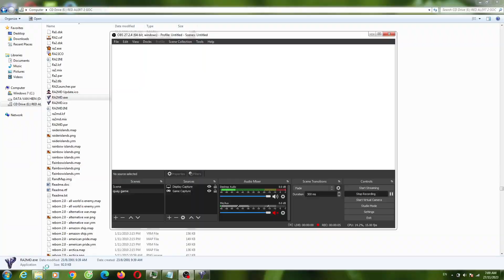Red Alert 2 Stratego Zoom 3000 Edited V3 Map Extra Hard AI Enermy New Method Attack